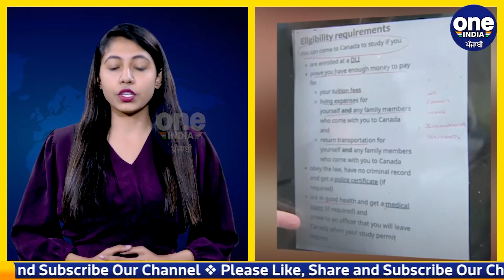Canada 'ਚ ਲੱਗੇ 'No International Students' ਦੇ ਬੋਰਡ, ਨਹੀਂ ਲੱਗਣਗੇ ਹੁਣ Student Visa? |OneIndia Punjabi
ਇੱਕ ਪਾਸੇ ਕੈਨੇਡਾ 'ਚ 5 ਲੱਖ ਪ੍ਰਵਾਸੀਆਂ ਦਾ ਸਵਾਗਤ ਕਰਨ ਦਾ ਟੀਚਾ ਮਿਥਿਆ ਜਾ ਰਿਹਾ ਹੈ ਉਧਰ ਦੂਜੇ ਪਾਸੇ ਹੁਣ ਇਹ No International ਸਟੂਡੈਂਟ ਲਿਖ ਦੇ ਬੋਰਡ ਲਗਾਏ ਜਾ ਰਹੇ ਹਨ | ਦਰਅਸਲ ਇਸ ਵੇਲੇ ਕੈਨੇਡਾ ਮਹਿੰਗਾਈ ਦੀ ਮਾਰ ਝੱਲ ਰਿਹਾ ਹੈ | ਜਿਸ ਕਾਰਨ ਅੰਤਰਰਾਸ਼ਟਰੀ ਵਿਦਿਆਰਥੀਆਂ ਦਾ ਰਹਿਣਾ ਤੇ ਭੋਜਨ ਦਾ ਪ੍ਰਬੰਧ ਕਰਨਾ ਮੁਸ਼ਕਿਲ ਹੋ ਗਿਆ ਹੈ | ਜਿਸ ਕਰਕੇ ਵਿਦਿਆਰਥੀਆਂ ਨੂੰ ਕਈ ਥਾਵਾਂ 'ਤੇ ਮੁਫ਼ਤ ਭੋਜਨ ਵੀ ਦਿੱਤਾ ਜਾਂਦਾ ਹੈ | ਇਸਦੇ ਵਿਚਾਲੇ ਹੁਣ ਬਰੈਂਪਟਨ 'ਚ ਇੱਕ Food bank ਨੇ ਇਹ ਲਿਖ ਕੇ ਬੋਰਡ ਲਗਾ ਦਿੱਤਾ ਕਿ ਇੱਥੇ ਇੰਟਰਨੈਸ਼ਨਲ ਵਿਦਿਆਰਥੀਆਂ ਦਾ ਆਉਣਾ ਮਨਾ ਹੈ |
The boards of 'No International Students' in Canada, will not get Student Visa now?
                ~PR.182~